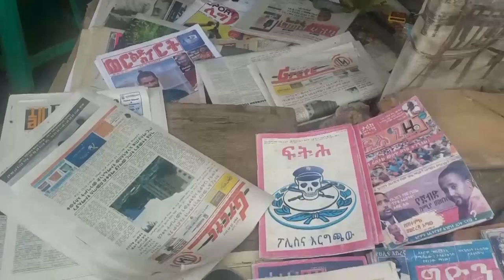for True Democracy (Balderas) Eskinder Nega Addis Ababa